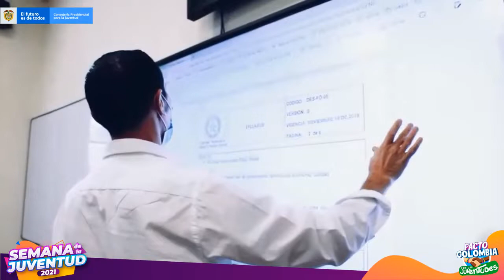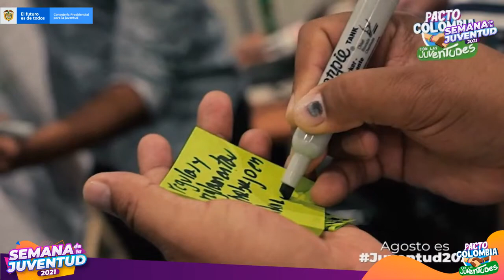Conversatorio 'El Retorno a clases con Bienestar y Calidad'